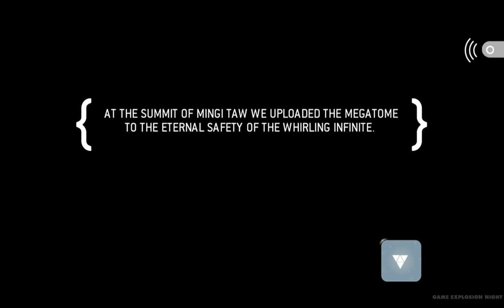Superbrothers: Sword & Sworcery EP (Part 6)